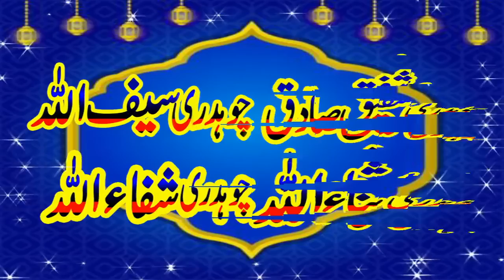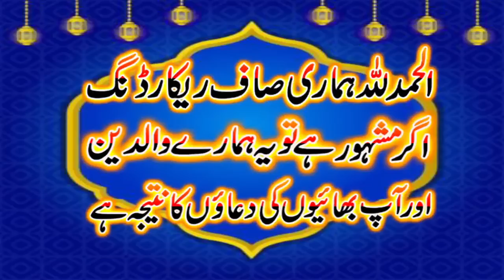Latest Bayan Beautifull Bayan By Hafiz Usman Faisal 6 May 2022 | khutba jumma Bs Islamic Center